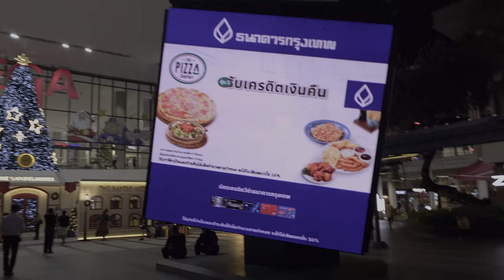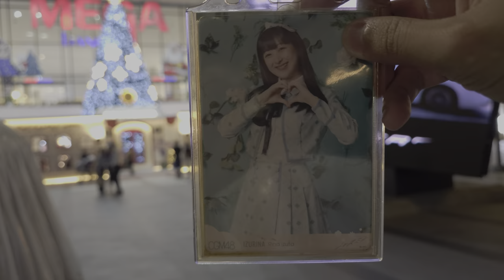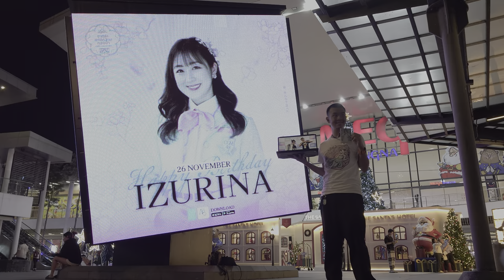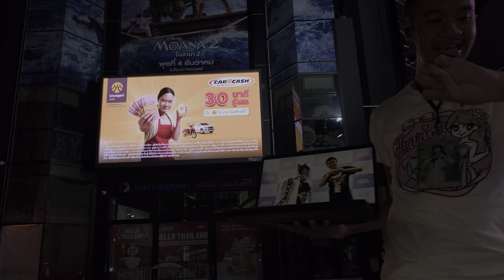[Billboard BD 2024] 29th Years Izurina CGM48 / Bangkok & Samut Prakan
วันเกิดปีนี้ ผมก็ขอให้พี่รินะ มีความสุขมากๆ นะคร๊าบบบ
ผมเองก็มีพี่รินะ เป็นคามิโอชิมานานมากๆ อยากจะบอกครับ ว่าขอบคุณมากๆ ที่สร้างรอยยิ้มกันมานาน 10 กว่าปี
แม้หลังจากนี้ พี่รินะจะไม่ได้เป็นเมมเมอร์ในวง ABC48 (AKB48 , BNK48 , CGM48) แล้วก็ตามแต่ แต่ผมก็คอยสนับสนุน และคอยเป็นกำลังใจให้พี่รินะ แบบนี้ตลอดไปครับ
ผมเอง อยากจะบอกกับพี่รินะว่า "💚 รักอิซึรินะ"
00:00 Billboard official : Centerpoint Siam Square (ด้านหลัง)
00:19 Billboard official : Thai City Electric (กรุงไทยการไฟฟ้า)
00:36 Billboard official : Mega Bangna (ป้าย CUBE)
00:51 Show-Off
ถ่ายทำจากโบ๊ท 100%
Filmed By Samsung Galaxy S24 Ultra
- Billboard วันเกิดอิซึรินะ CGM48 เป็นปีสุดท้าย ที่ได้ขึ้นบิลบอร์ดในนาม 48 Group
- คุณสามารถดาวน์โหลดภาพถ่ายใน Billboard วันเกิดของที่นี่ และคนอื่นๆ ที่ขึ้น ได้แล้วที่